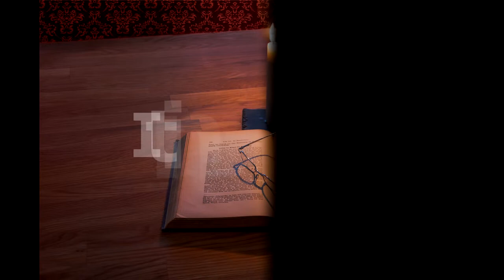Itinerar Biblic Ep 0043 Geneza Cap 37 Vers 13 36